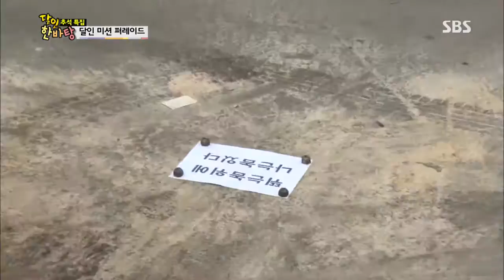SBS 달인 한바탕 130920 #22(6)